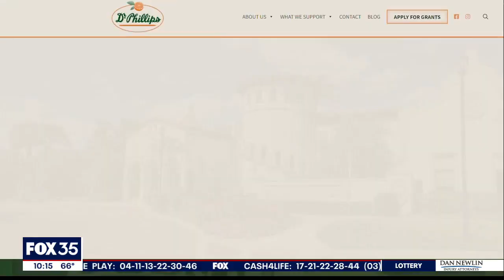Old Orlando neighborhood getting new life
Developers are breathing new life into a century-old neighborhood in Orange County.  New apartments are rising in The Packing District.